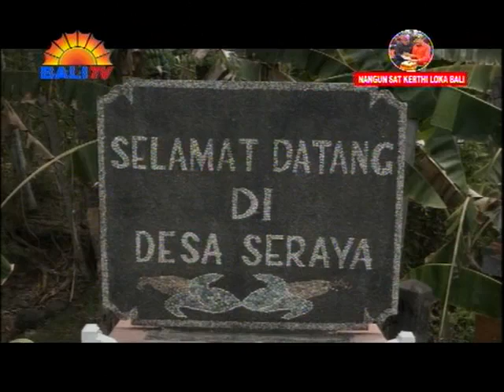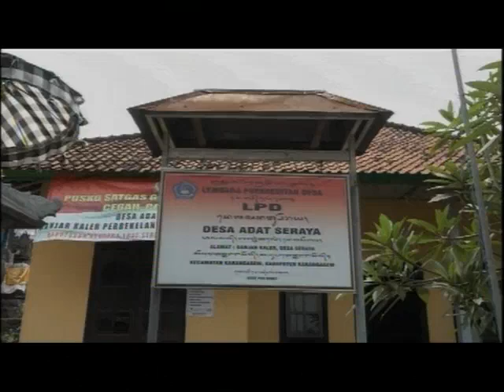NANGUN SAT KERTHI LOKA BALI - DESA ADAT SERAYA RANCANG KONSEP WISATA SPIRITUAL